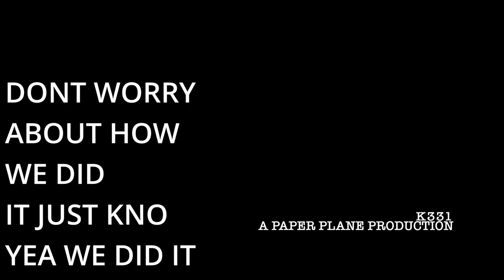GOG K331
K331 & K115 VS K484